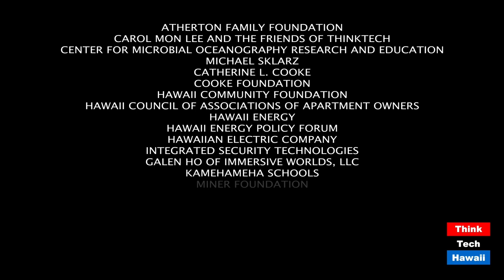Connecting the dots on the decline of US influence and relations with China (Global Connections)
The challenges of foreign policy in US-China relations.  The host for this episode is Jay Fidell.  The guest for this episode is Denny Roy.

Denny Roy will discuss the decline of US-China Relations.  What are the indicia.  What are the contributing factors.

We will also discuss the decline of US influence in Indo-Pacific.  Again. What are the indicia.  What are the contributing factors.

What are the causes and effects of China’s aggressive policies toward Hong Kong and its neighbors.

How will these changes be reflected in the US economy, the Chinese economy.

How is US policy toward China and Hong Kong likely to change if Trump wins, or if Biden wins.

Denny Roy will also discuss his views on what changes in US policy would now best serve the US.